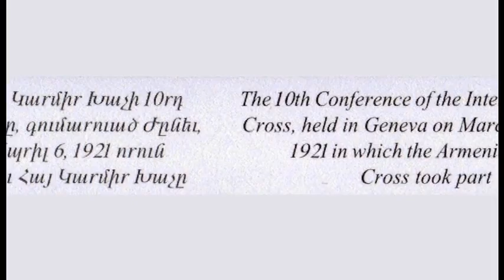Overview of the Early History of the Armenian Relief Society (Narration in English)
The early history of the Armenian Relief Society (ARS) was prepared by the ARS of Western USA for the ARS Day Celebration in April 2013. The original version had the narration in Armenian This version has the narration in English. This video traces the history of the organization since 1910, when it was founded in New York City, New York.